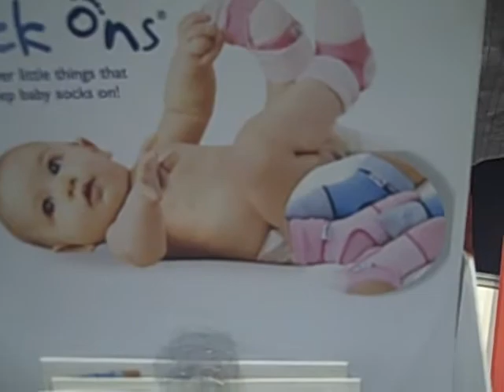Sock Ons spats 4 babies @ AbC Kids show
Stop wasting money on Socks and keep them on babies feet Award winning products the you need.